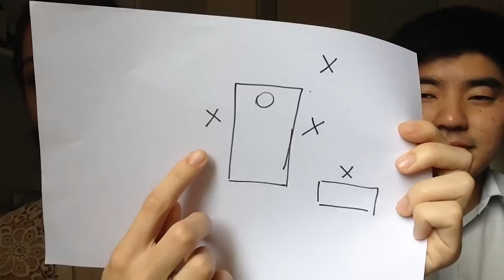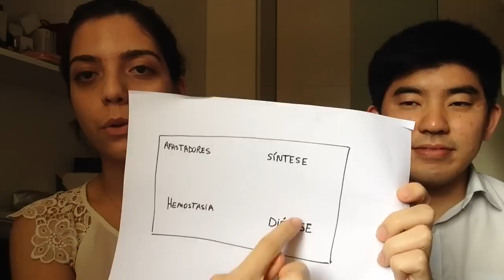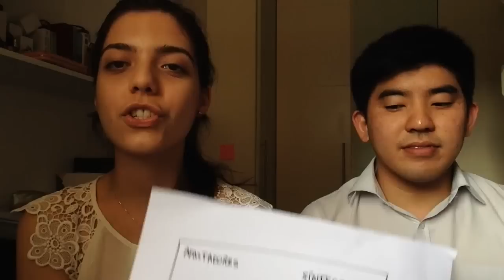DIÁRIO DE INTERNATO #3: INSTRUMENTEI UMA CIRURGIA!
CAIXA POSTAL 76980 - CEP: 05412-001